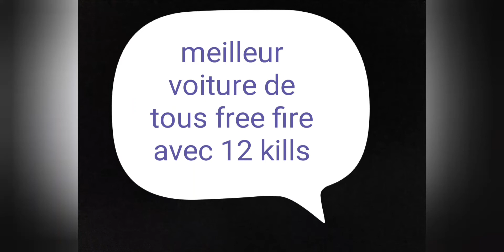Voici le meilleur voiture de tout free fire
Instagram:Je suis sur Instagram sous le nom @iba_imd. i=1sxufajf9krt9&utm_content=lwgf4pd